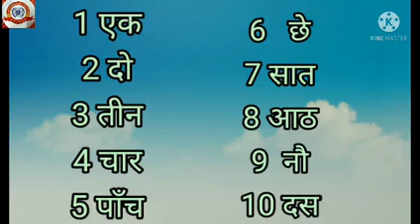Standard 2 Hindi Lesson गिनती‌ भाग 1